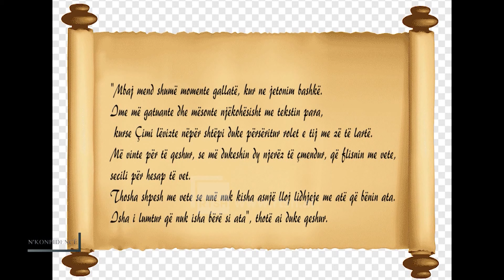N'Konfidencë nga Bruna Qeva | Margarita Xhepa